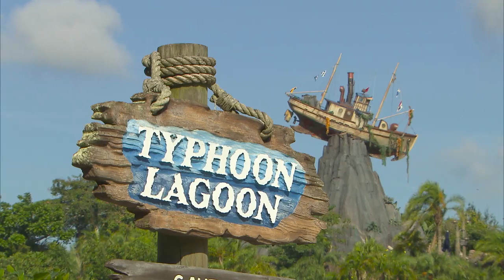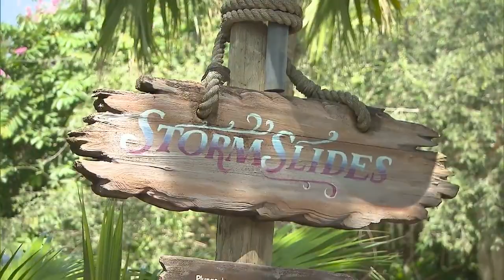Totally Tropical Thrills Await Guests at Disney’s Typhoon Lagoon Water Park Reopening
Surf’s up! Just in time for the Spring season, Disney’s Typhoon Lagoon Water Park is set to reopen March 19 (Disney’s Blizzard Beach Water Park will be closed for refurbishment). Guests can look forward to swells of totally tropical fun, including the return of the vibrant, late-night party, H2O Glow After Hours, at the paradise-themed water park at Walt Disney World Resort in Florida.